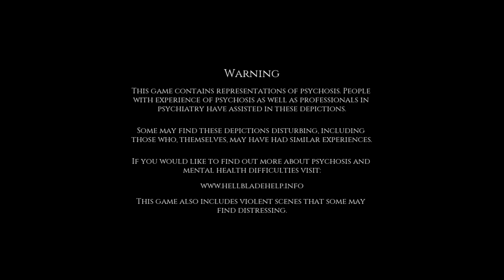Best Friends Play Hellblade - Senua's Sacrifice (Part 1/2)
The Dark Rot will grow each time you fail.